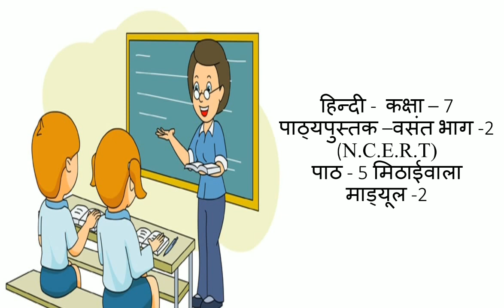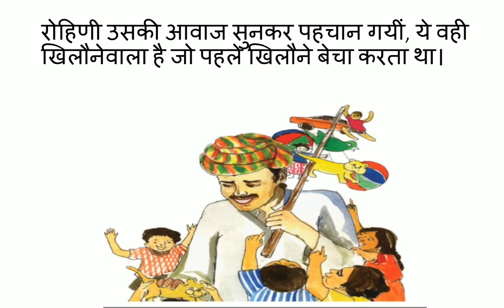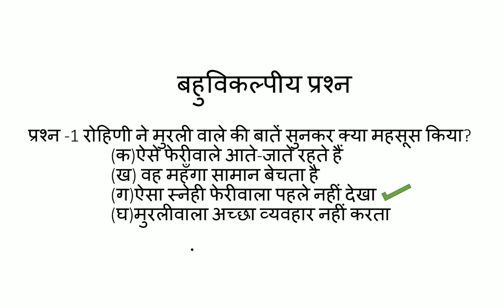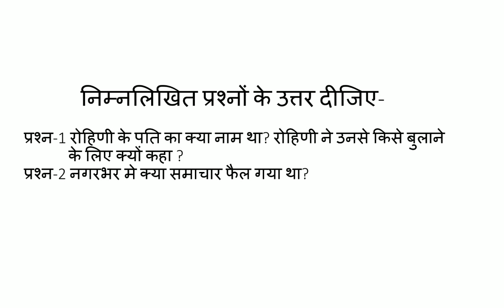MITHAI WALA - Lecture 2